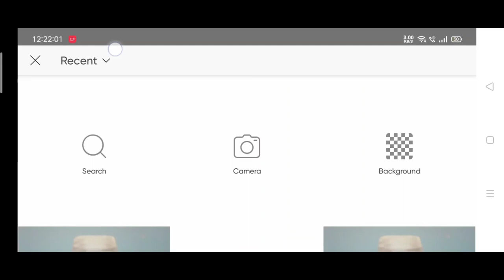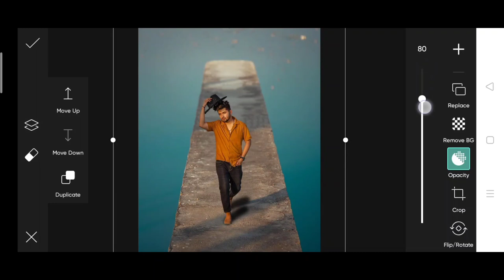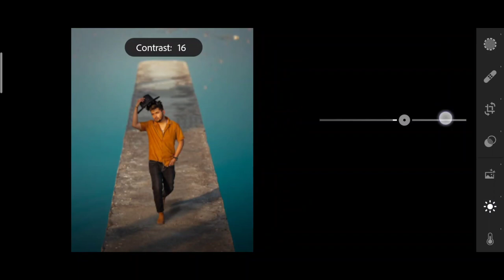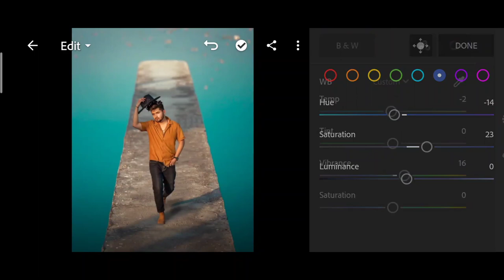Nsb pictures new REALISTIC manipulation photo editing | nsb picture